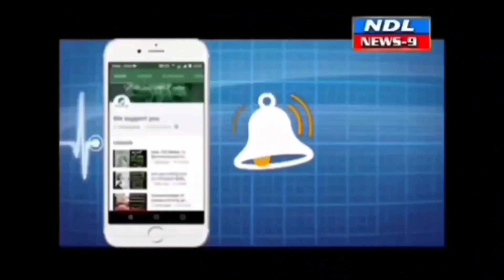టపాసుల దుకాణాలు నిబంధనలు అతిక్రమిస్తే చర్యలు.. సీఐ సుధాకర్ రెడ్డి.nandyal news 9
Nandyal news 9---నంద్యాల  నవంబరు 1: దీపావళి సందర్భంగా ఏర్పాటు చేసే టపాసుల దుకాణాలకు సంబంధించి నిబంధనలను పాటించాలని వన్ టౌన్ సిఐ సుధాకర్ రెడ్డి    ఆదేశించారు.